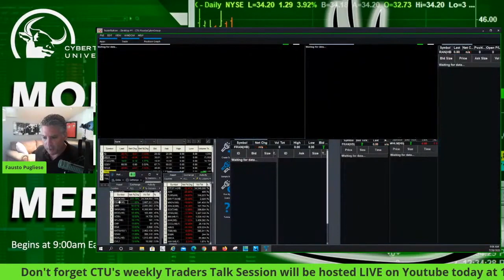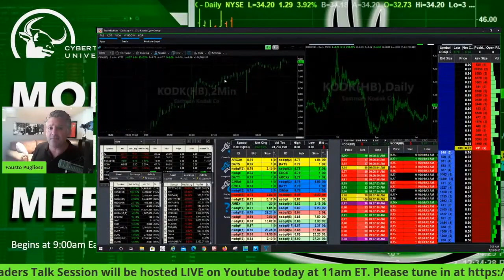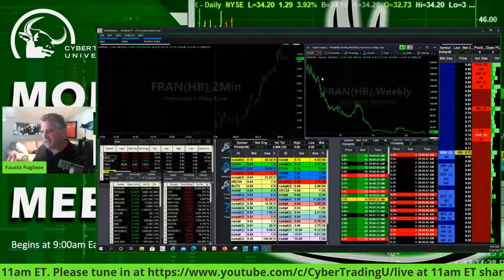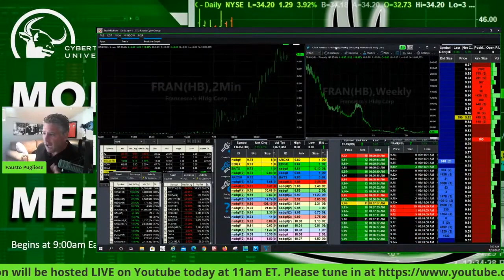$KODAK up over 325%!! But... Did you see $FRAN??